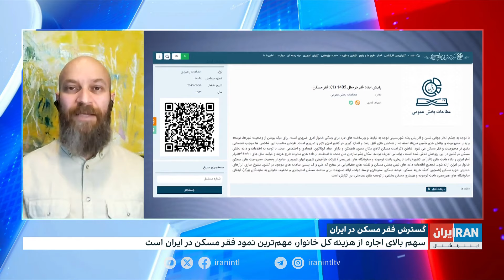گسترش فقر مسکن در ایران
مرکز پژوهش‌های مجلس جمهوری‌اسلامی در گزارشی اعلام کرد یک سوم جمعیت شهری در ایران در بافت‌های ناکارآمد زندگی می‌کنند و سهم بالای اجاره بها از هزینه‌های کل خانوار، مهم‌ترین نمود فقر مسکن در ایران است

گفت‌وگو با آرش حسن‌نیا، روزنامه‌نگار اقتصادی